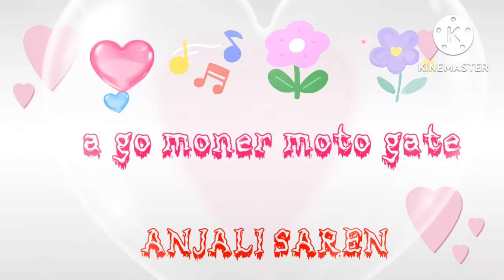juwan bera redo santali status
status video santali
santali 4k status video 2022
new santali 4K STATUS VIDEO

JOHAR

STATUS VIDEO JUDE PE KUSI AA KANA
TABON PE

new santali status video 2022 romantic
new 🥀santali romantic status🥀
new santali 🥀whatsapp status🥀 video
2022 santali status
2022 santali status video
new whatsapp status 2022 santali